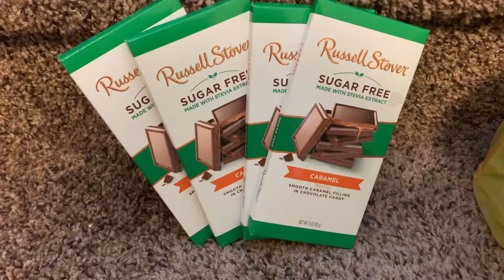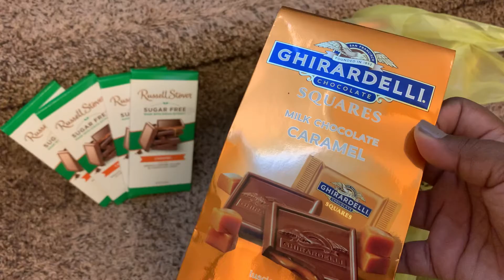SURPRISE PENNY!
Open Me 🍫💜!!